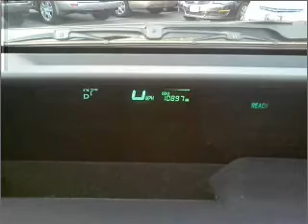2008 Toyota Prius - Amherst NY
Year: 2008
Make: Toyota
Model: Prius
Trim: Hatchback 4D
Engine: 4 cylinder Hybrid 1.5 liter
Transmission:
Color: Silver
Mileage: 10897
Address:
1135 Millersport Hwy